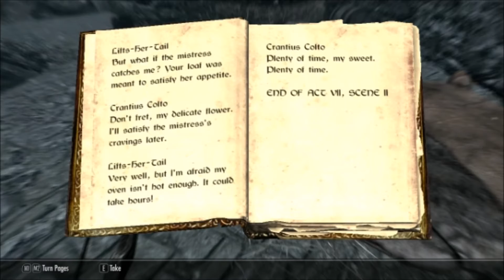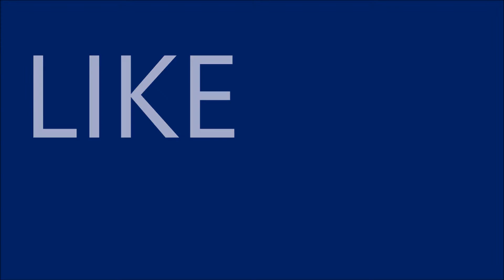Insanity In Skyrim - Everybody's Doing Their FART!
Insanity plays Skyrim with some crucial mods.

Plug in your gaming needs down below with a link to our twitter pages.

UnPlugged Gaming